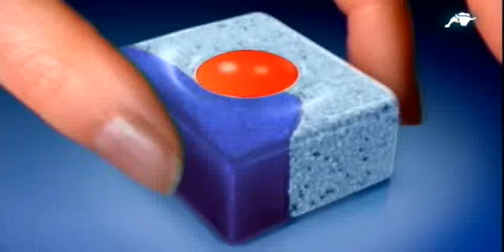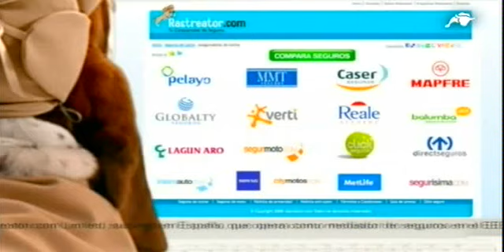Resumen primera gala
La primera gala de Football Cracks dio para conocer a los 18 chicos que están en la Academia, además de otras muchas sorpresas.